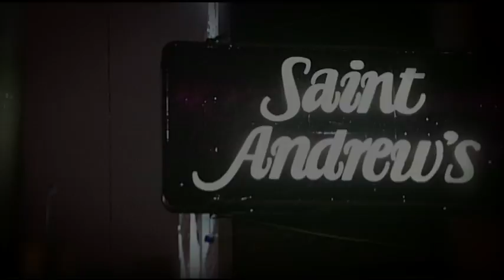Ty Stone Search for "The Truth" - Episode 5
The final episode of Ty Stone's Search for The Truth presented by CW50 Detroit. The band is revealed for their first show together at Thanksgiving Rockin' Eve at St. Andrews Hall in Detroit. for more including band bios, photos and performances from the competition.